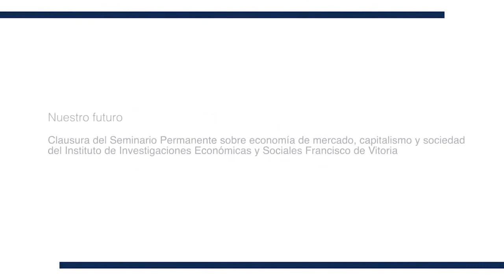Nuestro futuro. Clausura del Seminario Permanente